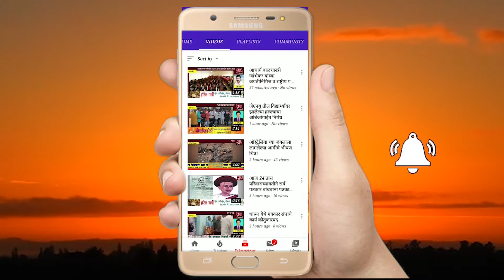धारूर घाटात पुन्हा ट्रक पलटला अपघाताची मालीका चालूच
बस स्वरांचा जीव वाचवण्यासाठी ट्रक चालकाने स्वताचे जीव घातले धोक्यात